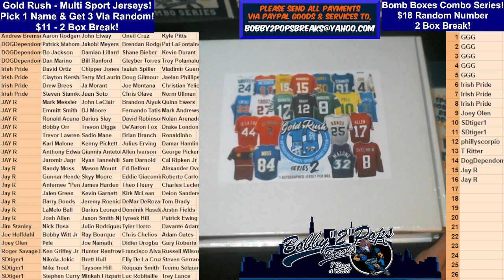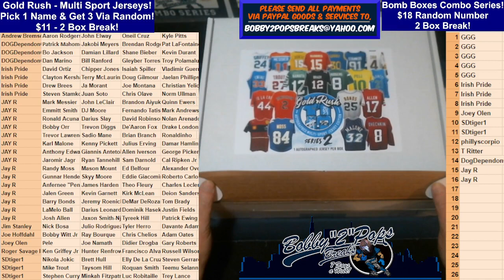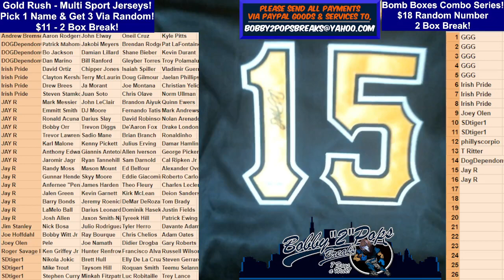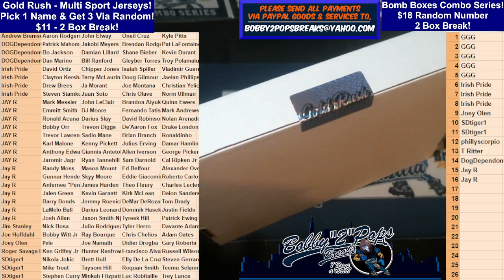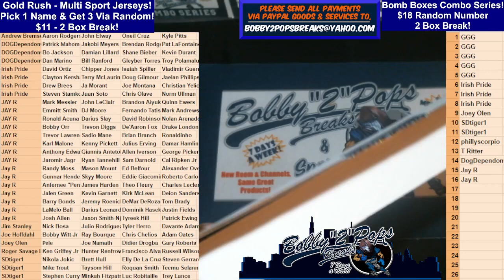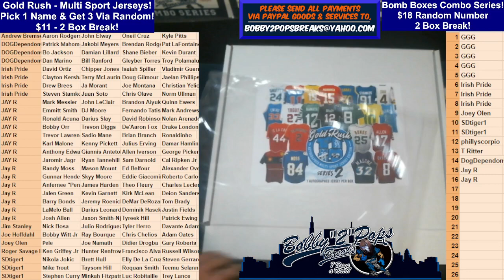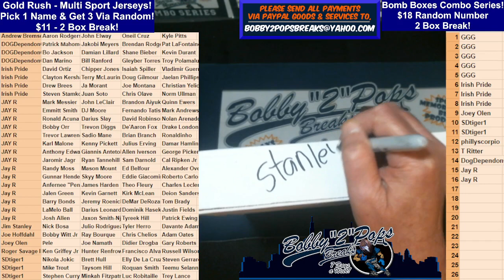3 8 24 Gold Rush Multi Sport Jerseys 2 Box Break #3